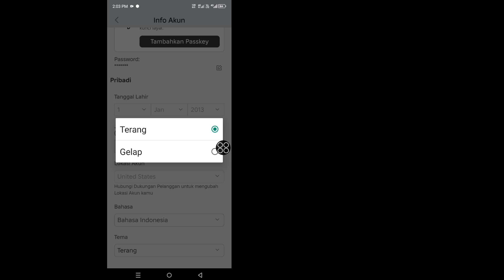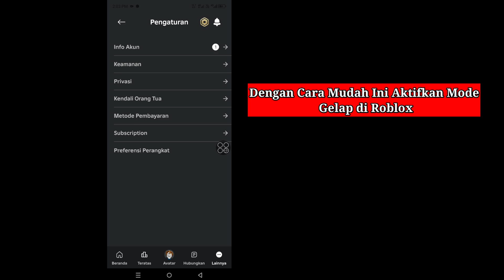Cara Mengaktifkan Mode Gelap di Roblox Mobile (Pembaruan 2024) | Aktifkan Mode Gelap di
Cara Mengaktifkan Mode Gelap Di Roblox Mobile (Pembaruan 2024) | Cara Mengaktifkan Mode Gelap Di Roblox

Dalam tutorial singkat ini, saya akan menunjukkan kepada Anda cara mengaktifkan Mode Gelap di Roblox Mobile pada tahun 2024! Apakah Anda bermain di iOS atau Android, panduan langkah demi langkah ini akan membantu Anda beralih ke Mode Gelap yang ramping dan ramah mata di aplikasi Roblox Anda. Ucapkan selamat tinggal pada layar yang cerah dan nikmati pengalaman bermain game yang lebih nyaman.